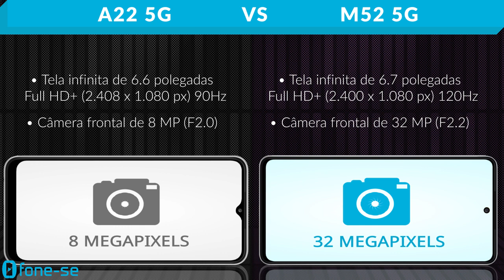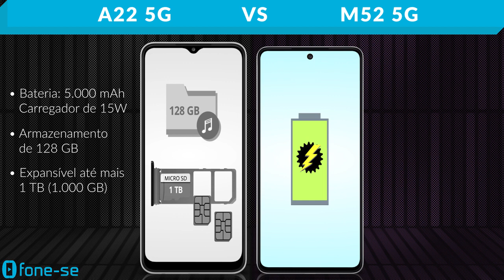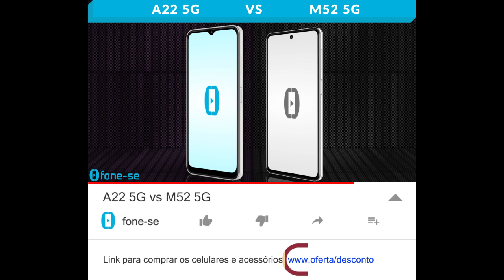A22 5G vs M52 5G (Comparativo)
Mais um comparativo 5G para os indecisos. Confira a ficha técnica do Samsung Galaxy A22 5G e do Samsung Galaxy M52 5G, uma comparação de tamanho exclusiva (3D), e muito mais.

Links para comprar:

(A22 5G)

(M52 5G)

Pergunta:
O design com muita borda do A22 5G incomoda ou vocês acham OK?